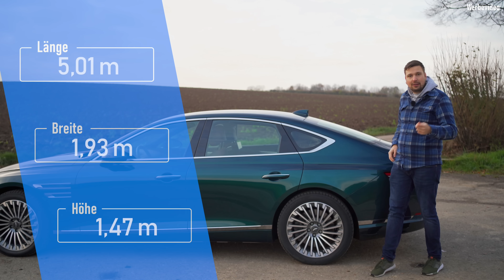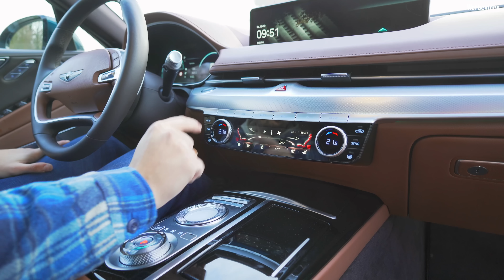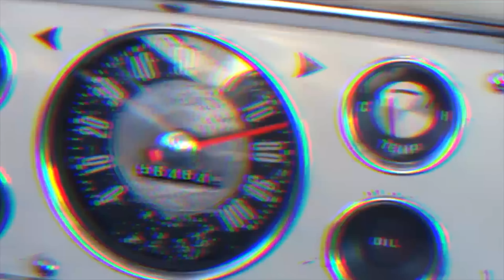Genesis G80 Electrified - SCHÖNE neue Welt! Innovation trifft auf klassische WERTE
Heute im EinBlick: ein 2022er Genesis G80 Electrified, welcher nicht nur 370 PS mitbringt, sondern auch einen hochwertigen und stilvollen Innenraum!

0:00​ Intro
​2:40 Design
​5:20 Kofferraum
6:30 Innenraum
​16:00 Technik
​22:30 Fahreindruck
​28:45 Fazit